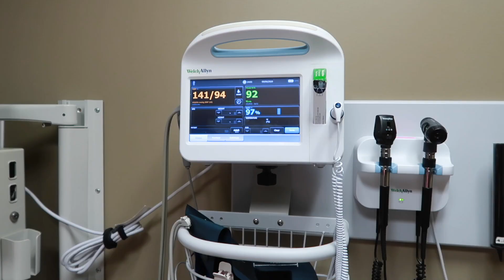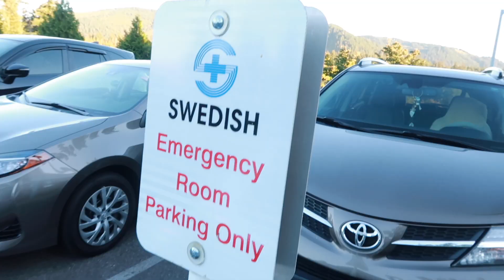Vertigo...puts me in the hospital | Day in the Life 2020 | Mom life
FETCH APP -2000 BONUS points w/ REFFERAL CODE:
5KKJA